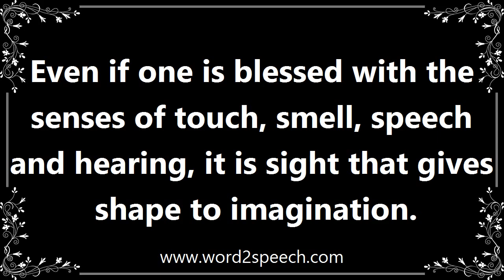Speeches - Meaning and How To Pronounce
Title: speeches

mass noun

Even if one is blessed with the senses of touch, smell, speech and hearing, it is sight that gives shape to imagination.

How to pronounce speeches
definition of speeches
audio dictionary
How to say speeches
What is the meaning of speeches
Pronounce speeches